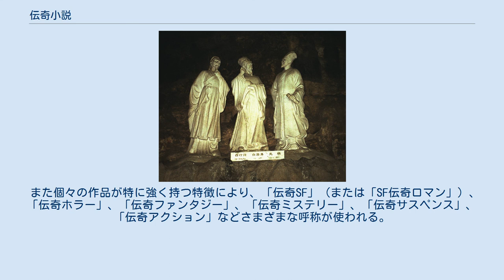伝奇小説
伝奇小説（でんきしょうせつ） 主に中国の唐-宋時代に書かれた短編小説のこと。
六朝時代の志怪小説より発展して成立した。
唐代伝奇、唐宋伝奇とも呼ぶ。
晩唐の作品集である裴鉶 『伝奇』三巻の題名が一般化して、唐の小説を伝奇と総称するようになったといわれる。
また、これらを元にした後代の作品を呼ぶこともある（芥川龍之介「杜子春」など）。
 六朝時代（222-589年）の志怪小説では超自然的な怪異譚や逸話を記録として梗概程度に記していた、もともとの「小説（とるにたらないものがたり）」的なものだったのが、唐代（618-907年）になると作者の創作した複雑な物語となり、文章も修辞に凝ったものになった。
その過程で、志怪小説のころの「怪」を描くことが必ずしも必須の条件ではなく、現実に根ざした、「怪」の登場しない作品群（山中遊郭で妓女と誼を通じるなどの「才子佳人小説」という範疇）もあらわれるようになった。
その点で、唐のこれらの伝奇小説は、その後の中国文学における白話作品のさきがけになっていった。
 古来、論語に「子不語怪力乱神」と述べられた影響が長く残っていたが、唐代にはこの教説への拘泥は薄くなり、詩人の顧況は「不」字を「示」字の見誤りだと主張して「孔子の意は（子不語ではなく）子示語である」と述べ、怪異譚の創作に共感を示した。
 湖北省宜昌市にある観光地、三游洞摩崖（中国語版）の三游洞詩人像、左から白行簡、白居易、元稹 安史の乱以後の中唐期（766-835年）の頃には、陳玄祐、沈既済、蒋防（中国語版）、李公佐、陳鴻、白行簡 、元稹などによって多くの伝奇小説が書かれた。
 また、この時代には志怪小説の流れから脱却した作品が書かれるようになった。
 これらの作品 は、明末清初の才子佳人小説や戯曲に広く影響を及ぼした。
 晩唐期（836-907年）には 牛僧孺 編の『玄怪録』、李復言 『続玄怪録』、裴鉶 『伝奇』、 薛漁思 『河東記』、皇甫枚『三水小牘』などの作品集が編まれるようになった。
 次の裴鉶の『伝奇』に収録された2編は現在も人気のある作品で、一説に武侠小説の原型とも言われる作品である。
 宋代には口承文芸に近い口語文章語で書かれた説話や白話小説が出現し伝奇小説は衰微し始める。
また商業の発展にともなって商人の生活も多く描かれるようになった。
 明代には唐代に倣った文言短篇小説集『剪燈新話』が現れて、その模倣も続出し、さらに『太平広記』がしばしば流用されるなど、伝奇的な嗜好が再流行し、清代には『聊斎志異』が書かれた。
 日本や新羅から唐への使節は、伝奇小説を好んで買い込んだという。
『遊仙窟』『長恨歌伝』は日本にも大きな影響を与え、特に『遊仙窟』は中国では逸失してしまったにもかかわらず日本に伝えられ続け、その文章の華麗さから『和名類聚抄』『万葉集』や『佳人之奇遇』にまで影響が残されている。
 中国では近代になって様々な研究が行われたが、成果として、1927年（民国16年）の魯迅『唐宋伝奇集』、1929年（民国18年）の汪辟疆（中国語版）『唐人小説』などが知られている。
 中国や日本の古典的な伝承や説話等にある怪奇な事件や、作者独自の想像による史実とは異なる歴史を題材にした小説。
「封印されていた古文書」「呪われた旧家の血筋」「某地方に伝わる風習」「歴史の裏舞台で暗躍した秘密組織」などに、時には超常現象や超能力なども加味されて物語が展開する。
 大正時代に芥川龍之介は『今昔物語』などに題材を取った王朝物や、中国の説話を元にした『酒虫』（1916年）や『杜子春』（1920年）などを書き、谷崎潤一郎も中国を舞台にした『人魚の嘆き』（1917年）や、後に伝奇時代小説『武州公秘話』（1931-32年）などを書いていた。
明治時代から冒険小説などで活躍した江見水蔭も伝奇の時代小説を執筆した。
 『講談雑誌』編集長の生田調介に見いだされて、白井喬二が1920年から「忍術己来也」、1922年に「神変呉越草紙」を連載すると、芥川龍之介は「あれだけのものを空想で書いたとしたら、たいしたもの」と評し、1922年にはやはり生田に誘われた国枝史郎が「蔦葛木曽桟」を連載する。
これらは荒唐無稽とも言える空想力による作品ながら、それまでの立川文庫のような作品に比べれば大人の読物として成り立っていた。
1924年には吉川英治が、新雑誌『キング』で「剣難女難」、1926年には「鳴門秘帖」と絢爛たる作品で人気を得た。
野村胡堂は捕物帖の他に「美男狩り」（1929年）、「隠密縁...